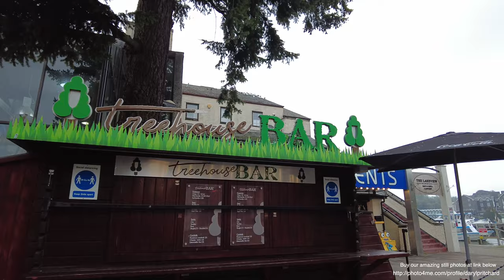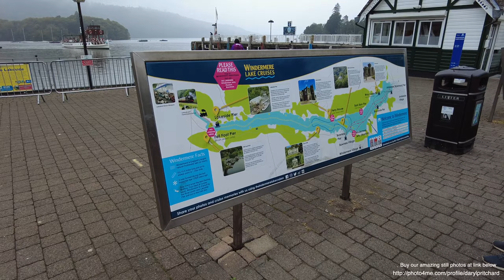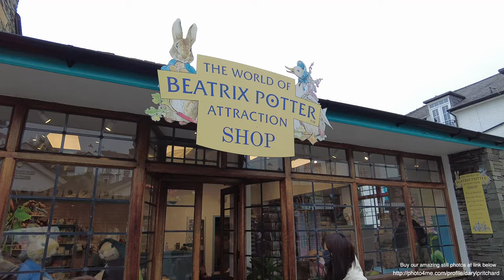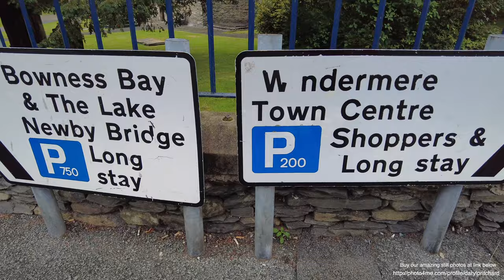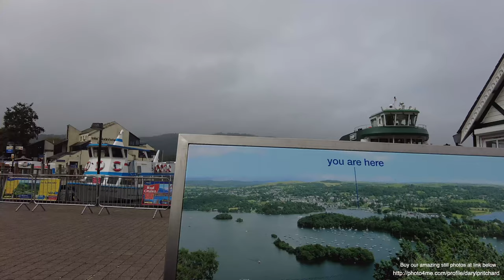BOWNESS ON WINDERMERE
Bowness on Windermere.jpg
Bowness-on-Windermere town centre
Bowness-on-Windermere is located in South LakelandBowness-on-WindermereBowness-on-Windermere
Location in South Lakeland
Show map of South Lakeland
Show map of Cumbria
Show all
Population 3,814
OS grid reference SD403969
Civil parish
Windermere and Bowness[1]
District
South Lakeland[2]
Shire county
Cumbria
Region
North West
Country England
Sovereign state United Kingdom
Post town WINDERMERE
Postcode district LA23
Dialling code 015394
Police Cumbria
Fire Cumbria
Ambulance North West
UK Parliament
Westmorland and Lonsdale
List of places UK England Cumbria
54.3644°N 2.9181°WCoordinates: 54.3644°N 2.9181°W

Looking northwards over Windermere
Bowness-on-Windermere is a town in South Lakeland, Cumbria, England. Due to its position on the banks of Windermere, the town has become a tourist honeypot. Although their mutual growth has caused them to become one large settlement, the town is distinct from the town of Windermere as the two still have distinguishable town centres. Historically part of Westmorland, in 2012, Bowness was one of the official stop off points for the Olympic torch before it made its way to the Olympic Games opening ceremony.[3]

Contents
1 Etymology
2 History
3 Transport
4 Media
5 See also
6 References
7 External links
Etymology[edit]
'Bowness' (originally 'Bulnes') means " 'the headland where the bull grazes', from OE 'bula', 'bull' and OE 'næss' 'headland', perhaps referring to the keeping of the parish bull."[4] The 'on-Windermere' part was added later (found on the Ordnance Survey map of 1899), presumably to distinguish this 'Bowness' from other Cumbrian ones. ('OE' = Old English).

History[edit]
The town's ancient parish church of St Martin was built in 1483 but of an older foundation. The former rectory is said to have been built in 1415.[5]

A grammar school was founded in about 1600. A new building was opened in 1836, funded by local landowner John Bolton of Storrs Hall. The foundation stone was laid by William Wordsworth.[6]

During the 19th century, Bowness grew from a small fishing village to a town living almost entirely off tourism and holiday homes. It was the centre of the boat-building industry that provided the sailing yachts, rowing boats and steam launches used on the lake. A large number of hotels and boarding houses gave employment to the permanent population of the town. Queen Adelaide visited Bowness in 1840, staying at the Royal Hotel.[7] The arrival of the railway in 1847 in Windermere (the residents of Bowness had opposed a station in their own town) provided much of the momentum for the growth.

Bowness-on-Windermere became a civil parish in 1894 and an urban district council was formed for the town at the same time. In 1905, the council merged with that of Windermere, and the two civil parishes merged in 1974 under the name of Windermere. The civil parish is governed by a town council.

Transport[edit]
Windermere railway station offers train and bus connections to the surrounding areas, Manchester, Manchester Airport and the West Coast Main Line, and is about 1.5 miles (2.4 km) from the lakefront. Both Stagecoach and the local council provide frequent connecting buses from Bowness Pier; Stagecoach's open-top double-decker buses travel through the centre of town and continue to Ambleside and Grasmere, while the council's wheelchair-accessible minibuses run around the edge of town. The Windermere Ferry, a car carrying cable ferry, connects Bowness at Ferry Nab on the eastern side of the lake with Ferry House Far Sawrey on the western side of the lake, a trip of approximately 10 minutes. For those looking for a more leisurely way to travel, Windermere Lake Cruises operate regular lake cruises running from Bowness Bay to the north end of the lake at Ambleside and south end at Fell Foot.